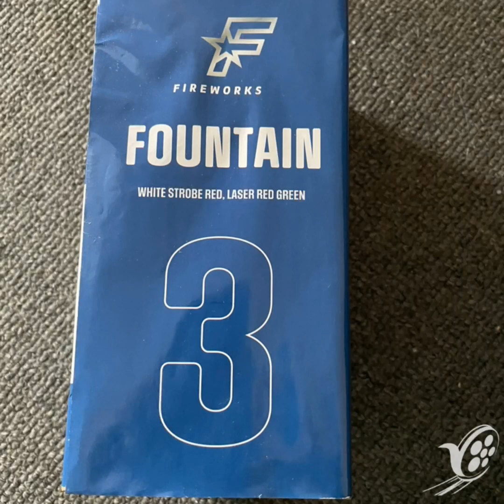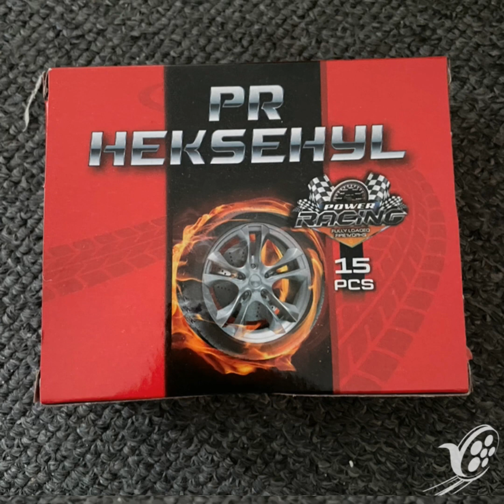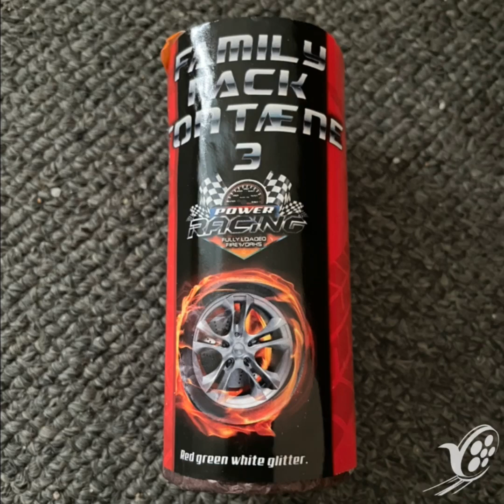Årets fyrværkeri 2023-2024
Firework 3 sortiment
Burnout sortiment
Magic sortiment
Power Racing familiesortiment

Købt ved xl-byg vorup gruppen